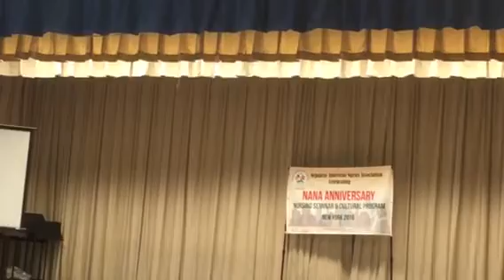Aaha banma phoolyo phoolai phoola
NANA Seminar 2016 Nepalese folk song solo dance.